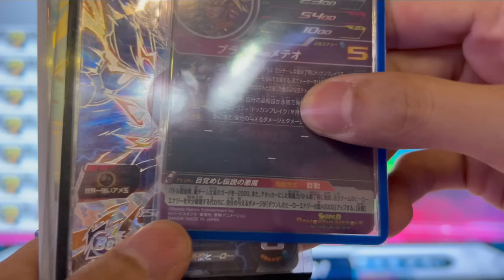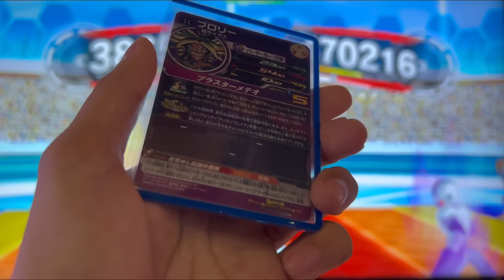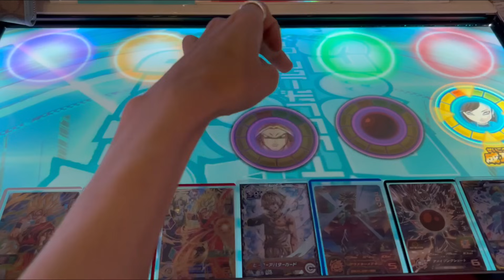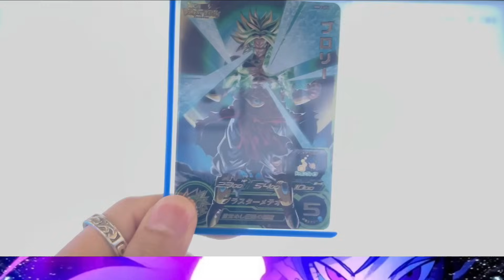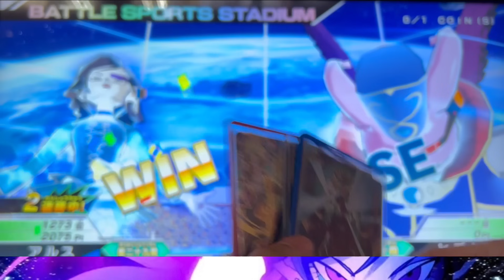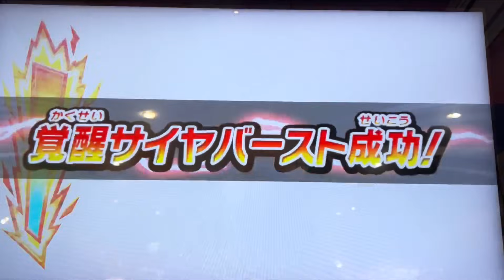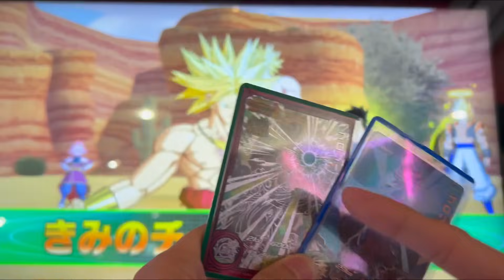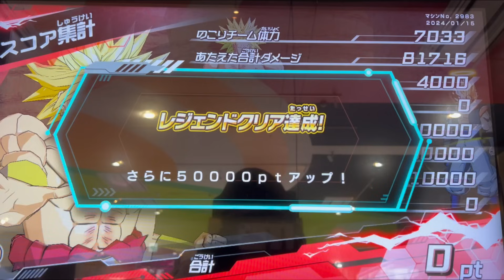【こいつは完全なるぶっ壊れです】MM2弾ドッカンURブロリーを使ってみた！【SDBH】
↓プレゼント・ファンレターなどの送り先はこちら↓
〒150-0036